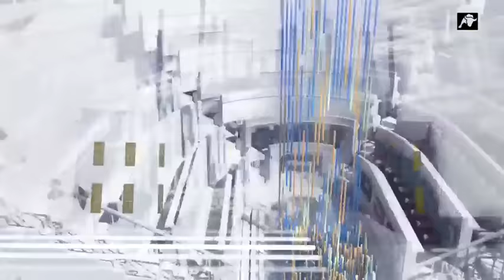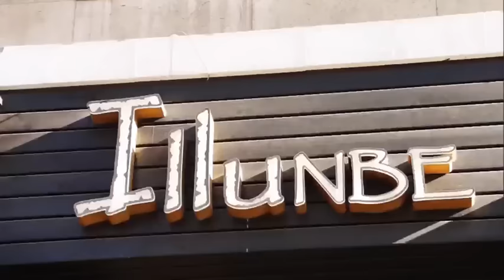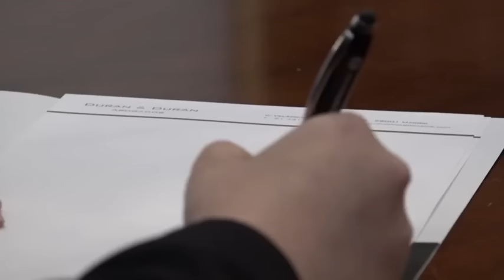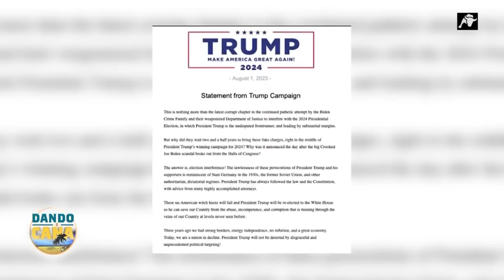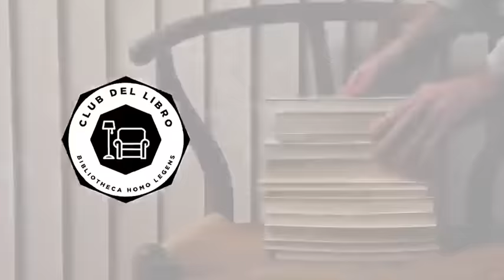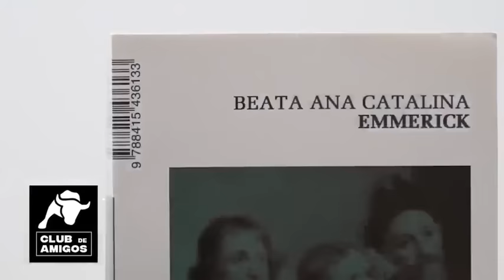Dando Caña | 03/08/23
Yolanda Díaz toma la iniciativa como una más del Ejecutivo de Sánchez. Sigue siendo vicepresidenta segunda del Gobierno y ministra de Trabajo en funciones, pero también ejerce como portavoz de un hipotético nuevo Ejecutivo aupe de nuevo al socialista. En plena ola subasta de cesiones a los separatistas para apoyar su investidura, la líder de Sumar, aboga ahora porque la sede de la soberanía española, arrincone al castellano, en detrimento del catalán, el gallego o el vasco.

Julio Ariza, Josep María Francàs, José Antonio Fúster y Enrique Clavet abordan estas y otras cuestiones de la actualidad que también nos llevan a Lisboa, en clave internacional, y hasta los EE. UU. donde el ex presidente Donald Trump, ha sido llamado de nuevo a declarar ante la Justicia. Una “caza de brujas”, insiste el líder norteamericano y que le puede llevar a poner fin a su carrera de nuevo por el despacho oval.